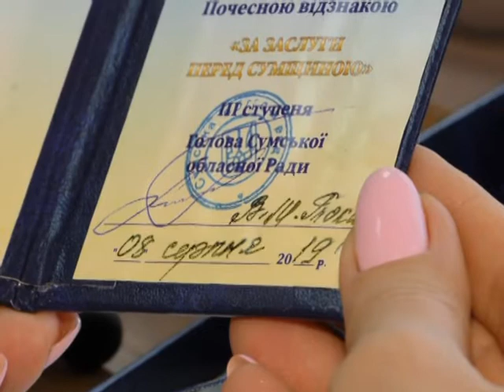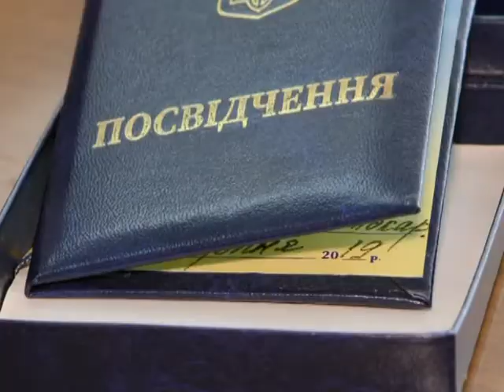Знайомтесь - Ганна Чіванова